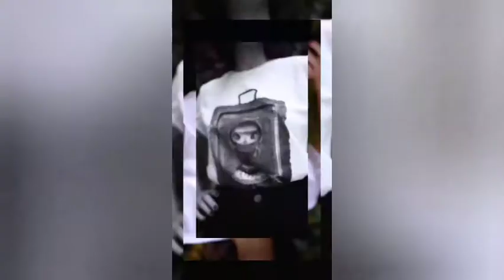SER BROTINHO ( Paulo Mendes Campos )